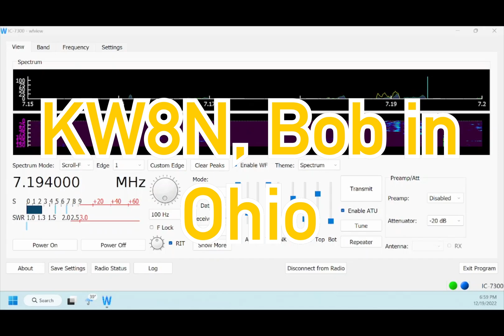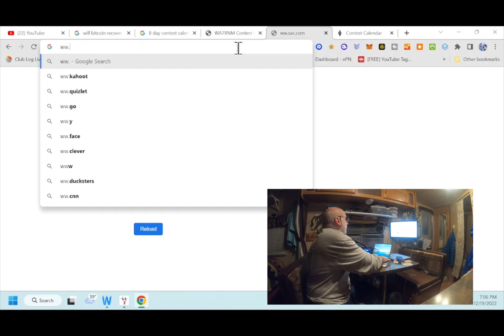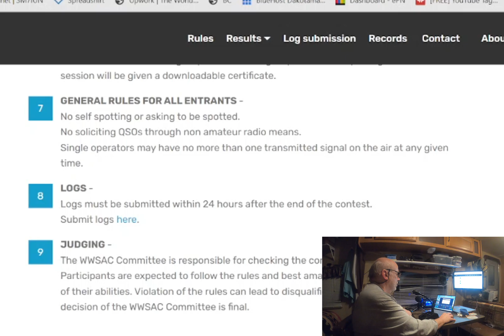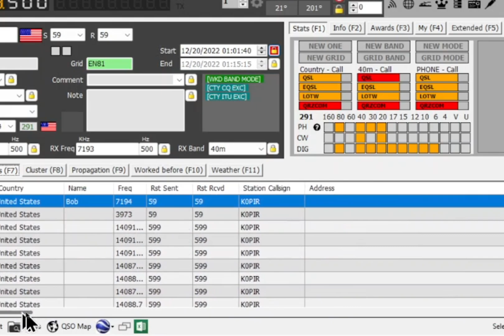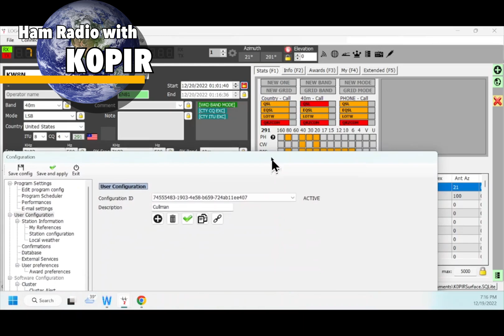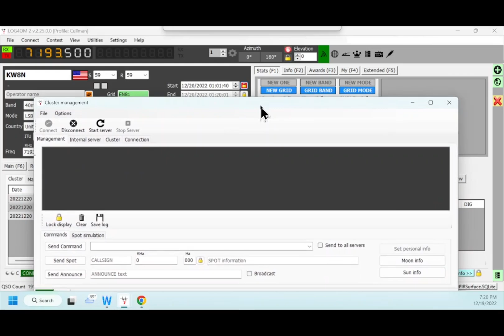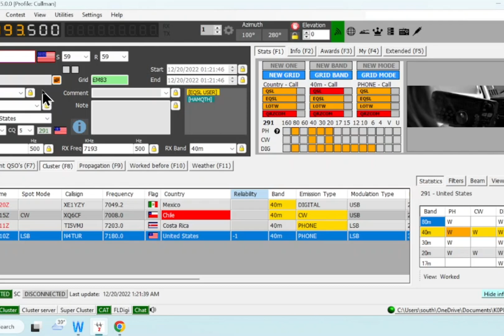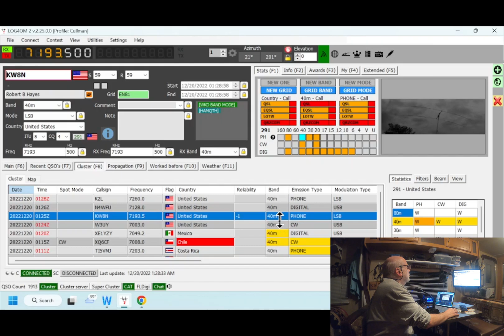WorldWide Sideband Activity Contest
I will break this video down into chapters so you can see how to use Log4OM and some of it's capabilities. See the chapters below. And also! World Wide Sideband Activity Contest! Hams of all levels can participate in this worldwide event where the winner is the person who can make contact with the most stations. Participate in the World Wide Sideband Activity Contest with your radio and see how many different stations you can work!

SCORING -
The final score is the total QSO points multiplied by the sum of callsign prefixes worked. Total score = QSO points * sum of callsign prefixes worked.

QSO POINTS -

A contact with an OM is worth 1 point.
A contact with a YL is worth 5 points.
A contact with a Youth is worth 10 points.
A contact with a Youth YL is worth 15 points.

MULTIPLIERS -

Each callsign prefix worked. (Same multipliers as CQ WPX.)

've been a ham for many years and I'm always looking for ways to improve my amateur radio station. In this video, I show how the software I use with my portable ham radio station using a two year old Surface Go laptop. My portable station features the Icom IC-7300 SDR transceiver.

Want to buy what I use in these videos?

Diesel Heater for camper
This is a neat little portable CW paddle
Stove top espresso maker
Icom 7300
Arborist throw line
Portable Solar Panel
CW Interface
CI-V Cable
Yamaha CM500 headset mic
BM800 Microphone
Icom SM-50 Microphone

○○○ LINKS ○○○

00:00 Introduction
03:35 Description of Contest
06:19 Editing QSO in Log4OM
07:46 Resizing Columns in L0g4OM
08:06 More QSO Editing
08:26 Editing My Station in Log4OM
13:29 Sending Spot
14:13 Propagation Map
14:42 Viewing My Spot
15:42 Ham Tees by KØPIR